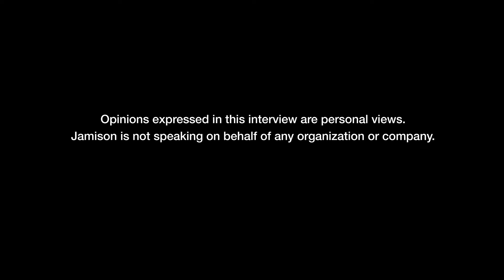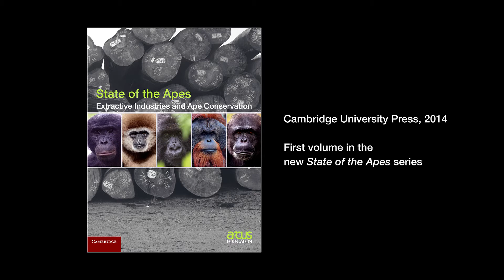State of the Apes - Extractive Industries and Ape Conservation (Jamison Suter Interview 3)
Jamison Suter discusses the impacts of extractive industries on great ape conservation